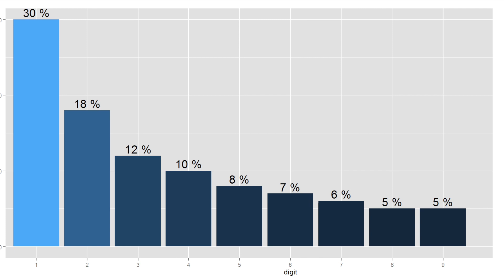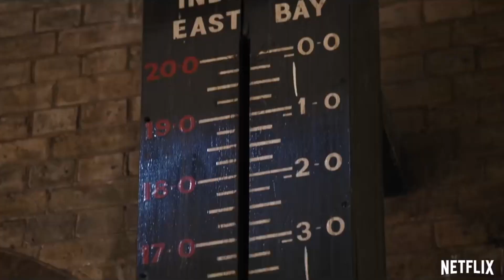DOCUSERIES REVIEW | Connected: The Hidden Science of Everything (Season 1)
The one with the show that takes a bunch of separate things and shows how they are connected...